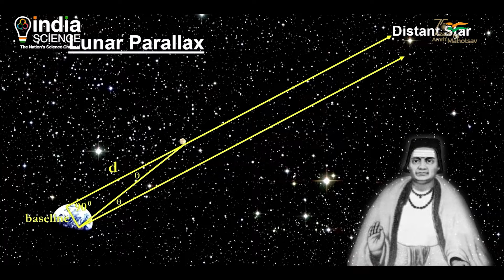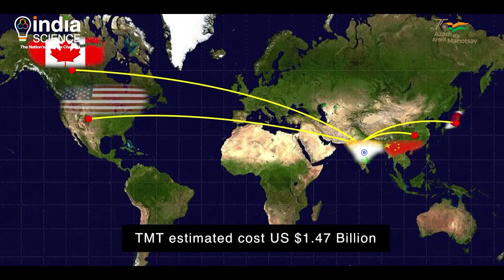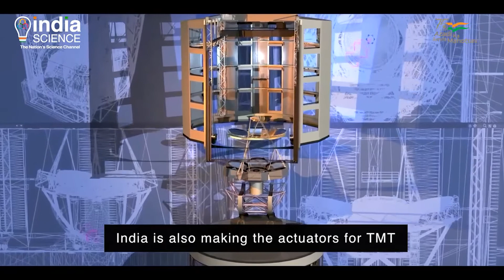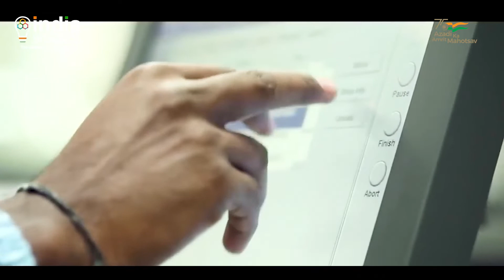TMT: Mega Science Project (E)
India’s in-kind contribution to the TMT project includes Mirror Segment polishing (SP), Segment Support Assemblies (SSA), Actuators, Edge Sensors, Software development for the observatory and design/development of science instruments. TMT enabled with these technologies will make ground breaking advances in a wide range of scientific areas. Using the TMT, astronomers will be able to see further into our universe and reach back toward the very beginning of time. In the nearby universe, with the TMT, astronomers will be able to discover and characterize, in detail, planets orbiting stars other than the Sun. There is the potential to examine these planets for signs of life beyond the Earth: this would be one of the most important discoveries of all time. TMT will enable discoveries that we cannot even begin to anticipate today.